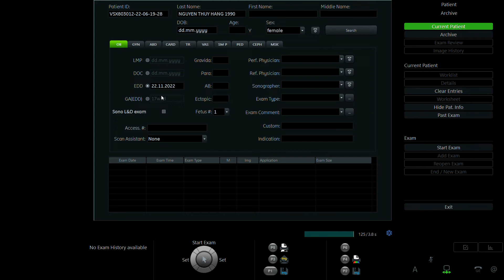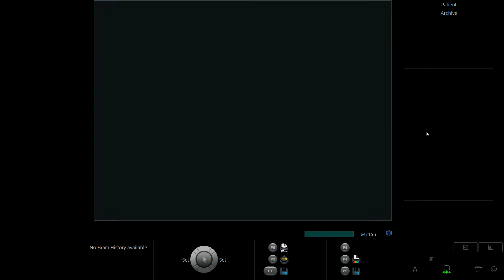NGUYỄN THÚY HẰNG 1990 p2